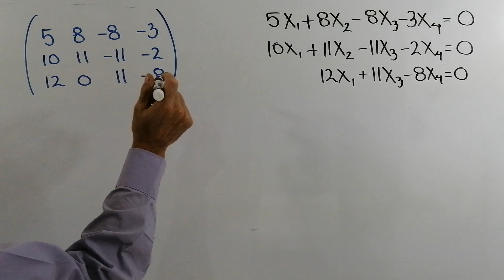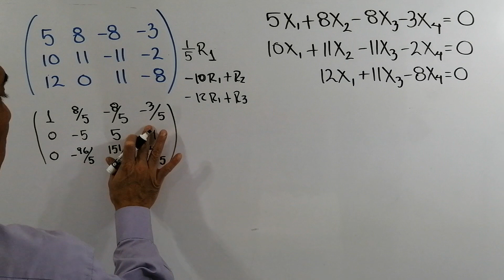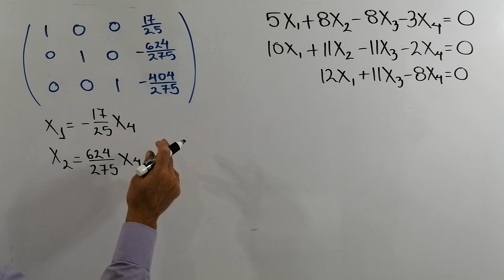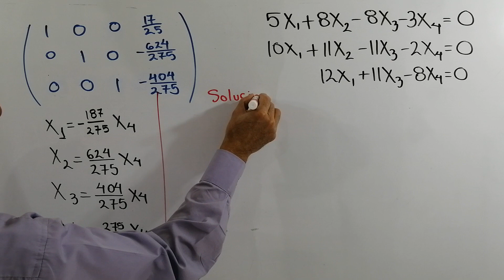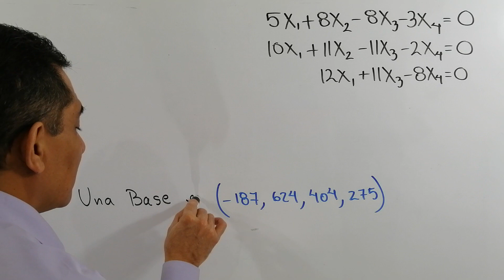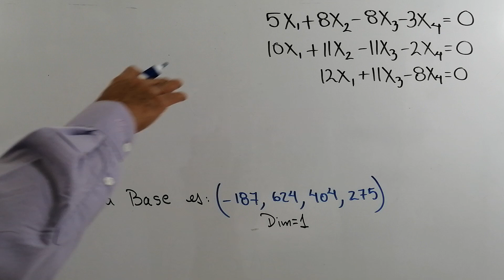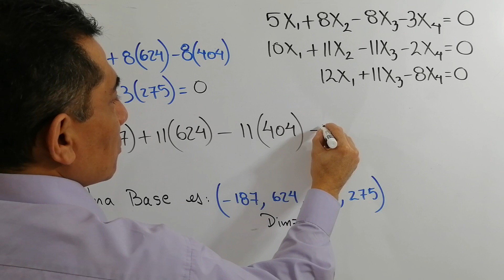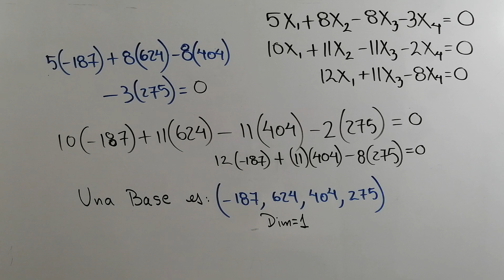BASE Y DIMENSIÓN DE UN SISTEMA DE ECUACIONES HOMOGÉNEAS. ÁLGEBRA LINEAL. UPIICSA.